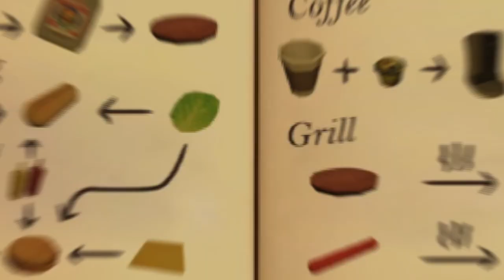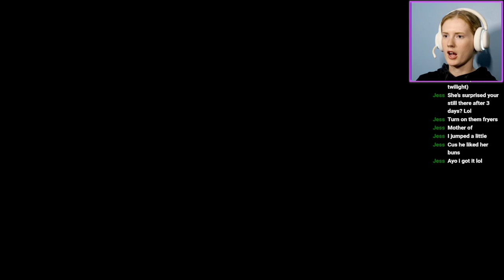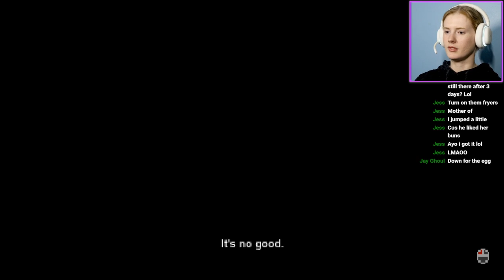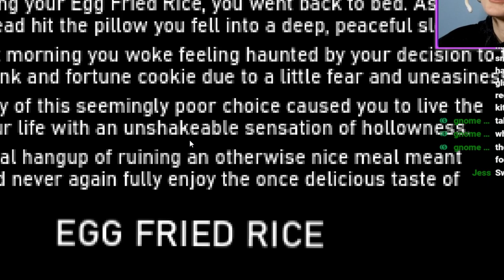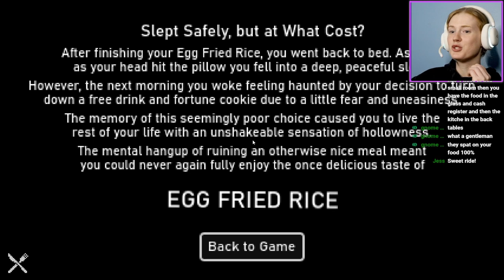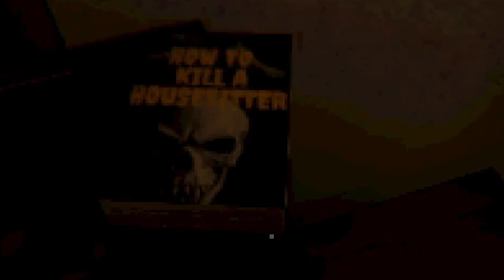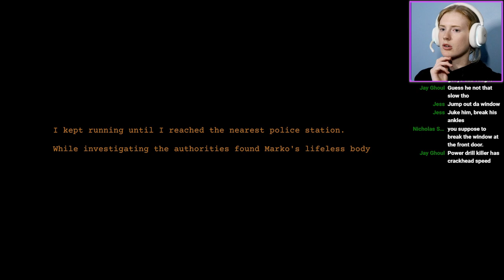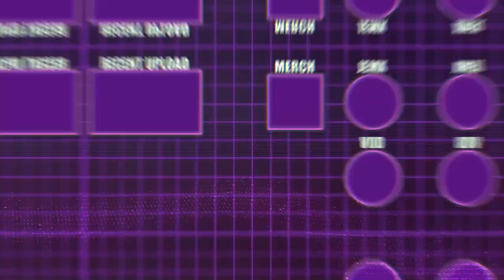HORROR GAME ABOUT CLAPPING l 3 Scary Games